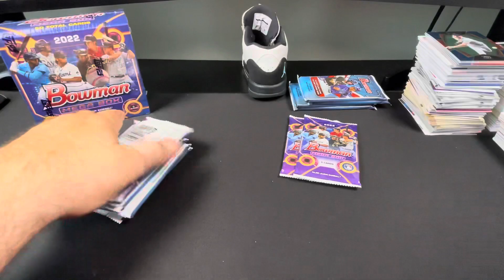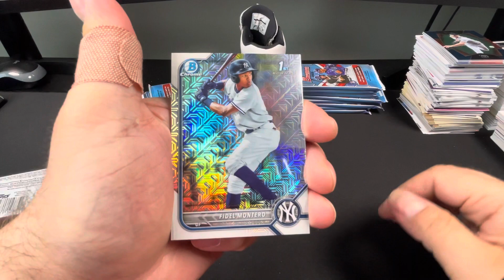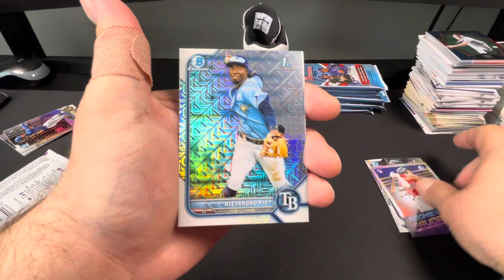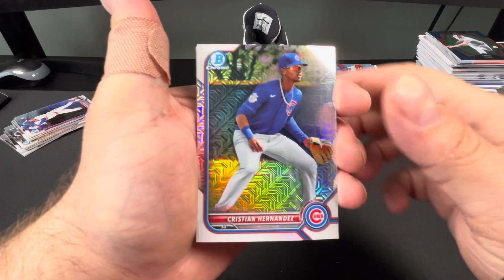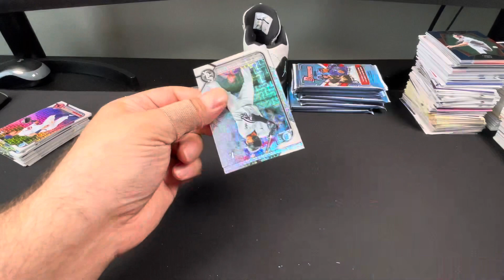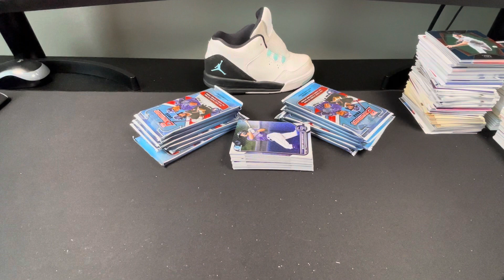2022 Bowman Mega Boxes | Still Searching for a Good Mojo Auto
Store is usually cheaper than eBay.

Sports, Gambling, Collectibles, and Entertainment.

Live in Denver and want to do your own show?

Full details on website